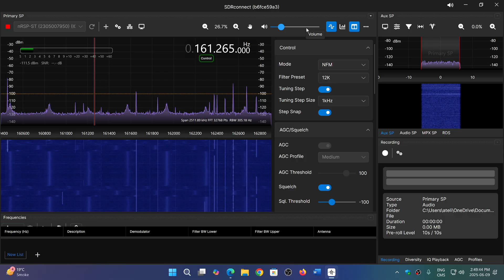SDRplay nRSP-st SDR is now installed for VHF UHF listening and connected WIFI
Remote in the kitchen and listening to the VHF UHF frequencies